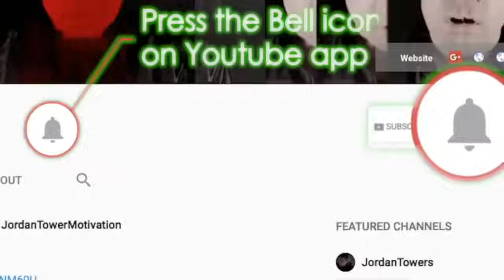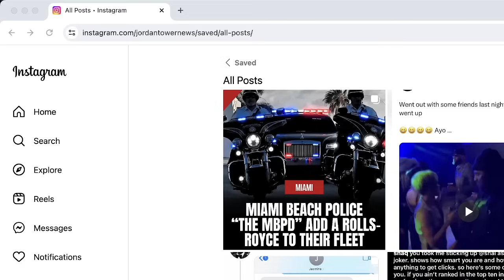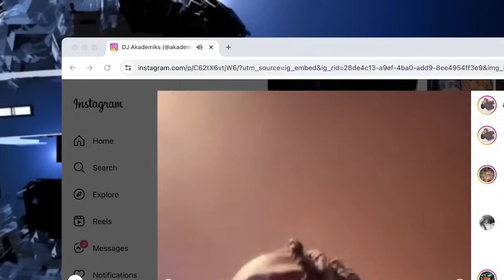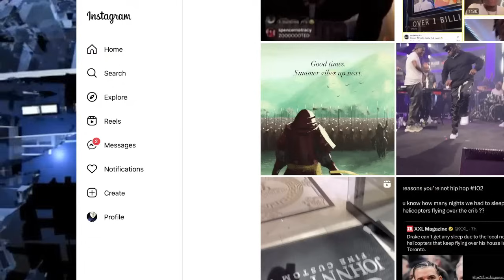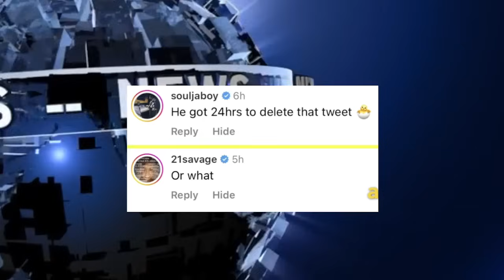Drake Waves White Flag, Soulja Boy and 21 Savage BEEF over Metro Boomin